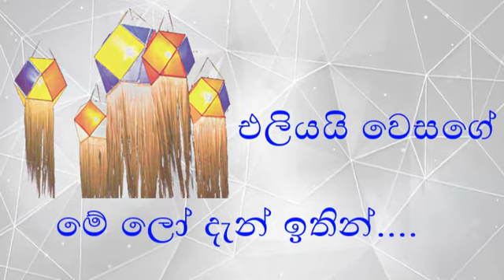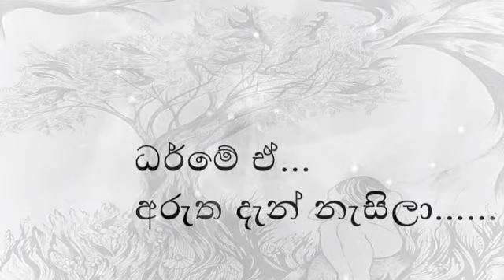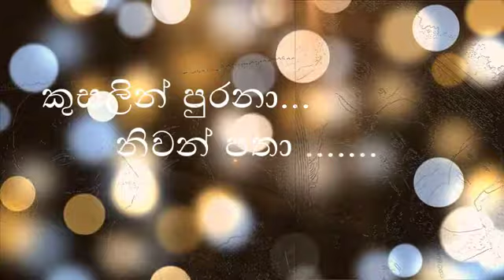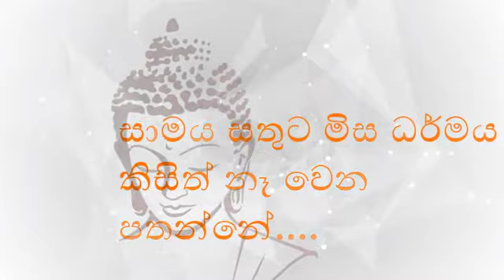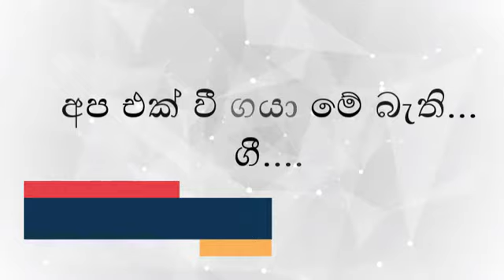Obe Dharme Namin - ඔබේ ධර්මේ නමින් | K Dinesh Kumara | Shehan Rangana | Shashi Wicks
A Loving New Vesak Bakthi Gee Song Written by K Dinesh Kumara According to Tone of "Abi Mujime Nahi" Hindi Song in The Hindi Movie | Film Called Agnipath. Original Song Has Been Sang By Best Known World Class Singer Mr. Sonu Nigam.

Song Name : Obe Dharme Namin - ඔබේ ධර්මේ නමින්
Written By :  K Dinesh Kumara
Singer : Shehan Rangana
Original Tone :  Ajay-Atul

There are so many people in this world with lot of hidden and unseen talents and skills. So, we are going to open our YouTube Channel for them. We have created a playlist call “Hidden Talents” specially for them.

If the talented person who in this video claim rights for this video contents, we are responsible to remove this video contents from our channel at his or her request.

We are waiting for your comments and subscription to be motivated to do more video like this and thank you very much for watching.

ඔබගේ අදහස් ලබා දීම් හා අපගේ චැනලය සබ්ස්ක්‍රයිබ් කිරීම තුලින් අප තවත් මෙවන් වීඩීයෝ පාඩම් නිර්මාණය කිරීම සඳහා දිරිමත් වන අතර ඔබගේ සහයෝගය අප ඉතා අගය කොට සලකන්නෙමු.

For low cost web hosting, web designing and software development services visit our company